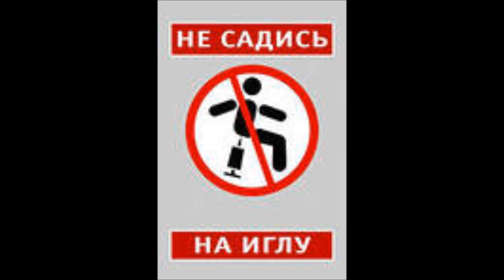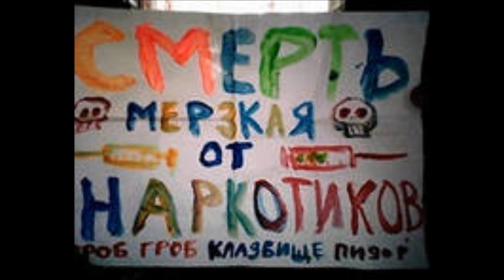Indian sad ear - "Мрак" (18+)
Трек собственного сочинения "Мрак".
Без призыва к ненависти, только констатация и предупреждение.
Русские люди, проснитесь.
Жанр музыки Drum & Bass.